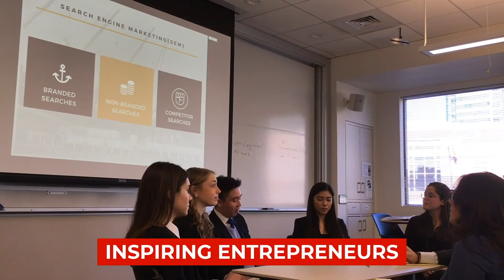Robert and Robbie Earl of Planet Hollywood and Virtual Dining Concepts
ENTREPRENEURS & RESTAURANT IMPRESARIOS

Part of the Dean's Distinguished Lecture Series Spring 2021

The history of the modern restaurant can be best be told by the restaurant entrepreneur Robert Earl. Who would have imagined that the developer of the “see and be seen” Planet Hollywood restaurants of the 1990s that attracted mega-watt celebrities to its orbit would one day lead the virtual kitchen movement where the magic happens entirely out of view of the customer? This lifetime entrepreneur and his son, SHA’15 alum Robbie Earl, keep the restaurant world turning with new and exciting concepts. Gather round to find out what the next chapter will be. And learn about Mariah Carey’s cookies too!

0:00 - Welcome and Introduction by Dean Arun Upneja
3:17 - (Robbie) Where did you grow up? Where did you go to school?
4:34 - (Robbie) How much were you involved in celebrity culture when you were younger?
5:57 - (Robbie) How was your experience at SHA?
8:49 - (Robert) What was your introduction to the show business? Did your father have a large influence?
11:19 - (Robert) How was your initial experience working in the hospitality sector?
14:29 - (Robert) Why was it appealing to connect celebrities to restaurant brands?
17:27 - (Robbie) What is the difference between virtual dining and ghost kitchens?
18:19 - (Robbie) How have you connected your industry with modern celebrities like Mr. Beast?
21:29 - (Robert) How did your relationship with Guy Fieri begin, and what has it yielded?
28:35 - (Robert) More information on the virtual dining concept.
34:20 - (Robert) How do you think the restaurant industry and virtual restaurant concepts will fare after the pandemic is over?
45:19 -  (Robert) How do you handle quality control when dealing with multiple concepts in the same kitchen?
49:36 - (Robert) How would you improve the delivery package box to maintain the cooked food's quality?
53:20 - (Robbie) What advice would you give to current SHA students?
54:50 - (Robert) Have you considered partnering with retail grocery brands for the virtual dining concepts?
55:45 - (Robert) Who is responsible for error and recovery if a customer is unhappy with the service?
58:31 - (Robert) what advice do you have for students and young professionals?
1:00:23 - Conclusion